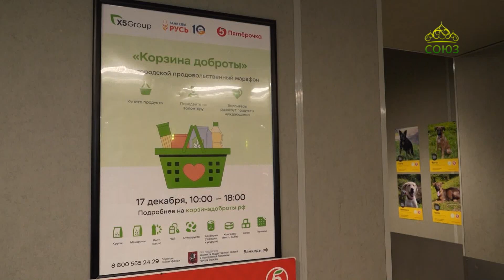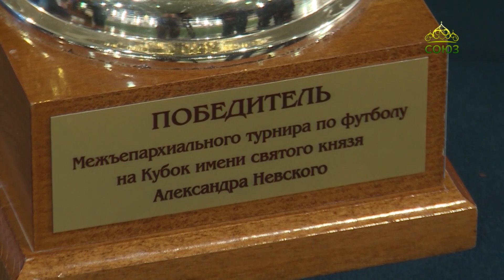События недели. 1 января 2023